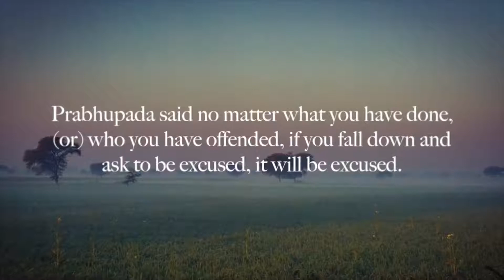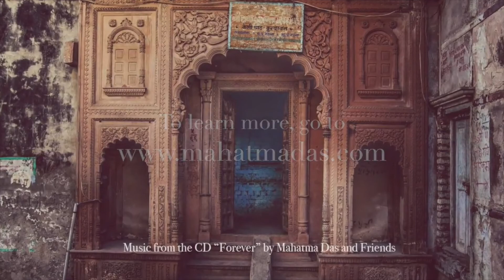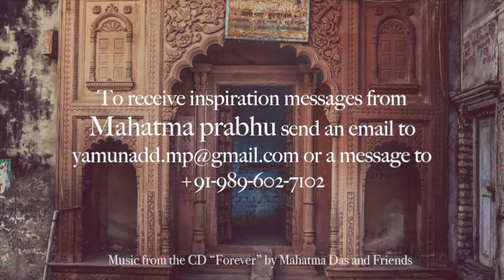Прощённый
Прабхупада сказал: "Что бы вы не сделали, кого бы вы не обидели, если вы падаете и просите прощение, вы будете прощены".